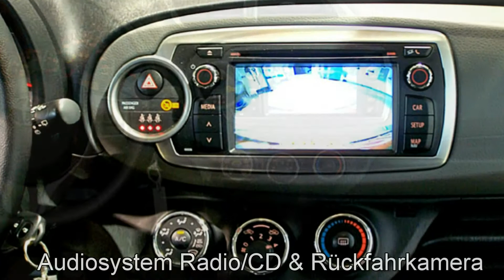Toyota Yaris Life 050037 Platinsilber 2012 "AUTOHAUS S&K NEU WULMSTORF"